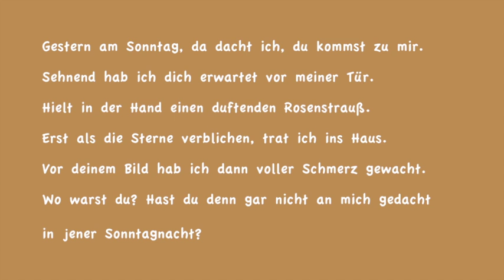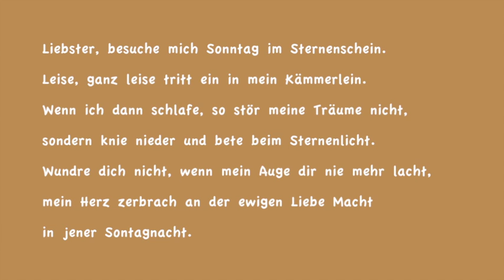Einsamer Sonntag - Mimi Thoma - 1941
Einsamer Sonntag (Szomorú vasárnap)
Das Lied vom traurigen Sonntag
Deutscher Text: Hans Bußmann
Mimi Thoma
Violine-Klavierbegleitung
Berlin1941